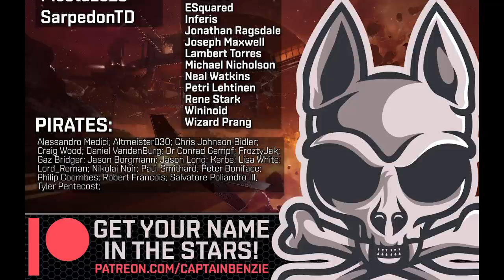I Made Some Mistakes About The Rorqual!! || EVE Echoes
When I made the Rorqual video, I made a few mistakes, and forgot to cover a few points!
Here's what I missed, and what I got wrong!!

👕 MERCHANDISE AVAILABLE!!